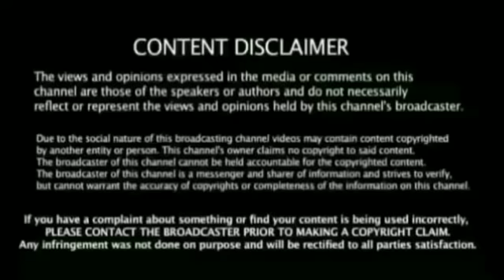Ind vs Nz 4th T20I Super over Secret : நான் விளையாடல ரோஹித் விளையாடினார் ராகுல் பரபரப்பு பேட்டி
Ind vs Nz 4th T20I Super Over Secret Won
Reason Rohit Sharma" Kl Rahul Press Meet Full Highlights Breaking news